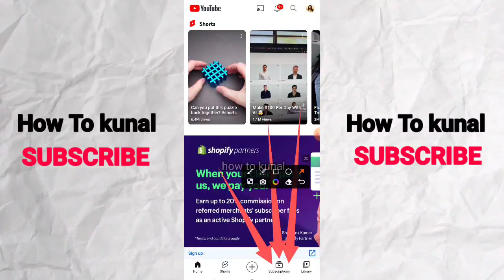How To Delete YouTube Subscriptions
Hello, YouTube enthusiasts! Is your subscription feed overflowing with channels you no longer watch or are interested in? It's time to declutter your YouTube experience. In today's video for 2023, we'll guide you through the process of how to delete YouTube subscriptions efficiently.

In this tutorial, you'll learn:
- How to find and manage your YouTube subscriptions list.
- The step-by-step process to unsubscribe from channels.
- Tips for maintaining a curated and personalized subscription feed.
- What happens when you delete a subscription.

By the end of this video, you'll have the tools and knowledge to declutter your subscription list and ensure that your feed is filled with content you love.